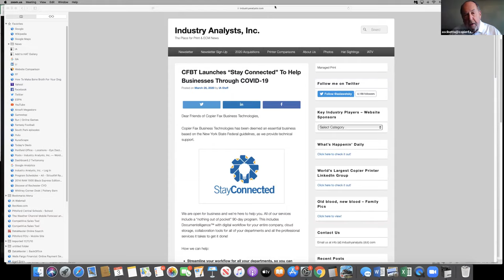Hello From Buffalo! A COVID-19 Chat With CFBT’s Al Scibetta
A What's Happenin' (WHIP) in Person video with One of Western NY’s premier office technology companies Copier Fax Business Technologies (CFBT) and their owner Al Scibetta

In this video, Industry Analysts Inc.'s Andy Slawetsky Interviews Al about the COVID-19 virus and what CFBT is doing to support their people and their customers. A strong player in Healthcare, Al talks about the shift he’s seeing in his business as well as the great support he’s receiving from his vendors, particularly Konica Minolta.

With so many people working from home and needing secure access to files that may be in their office miles away, DocuWare has also been a critical solution right now, according to Al and he discuess the increased demand he’s seeing in document capture and management software.

This video is part of an ongoing series of interviews that can be found on industryanalysts.com and on this YouTube channel (IATV).